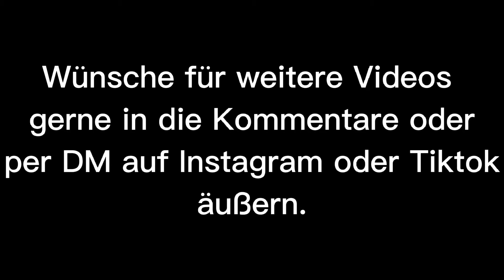Vanessa - Raw Scene Pack - Die wilden Kerle 2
Bei Benutzung der Videos bitte nicht vergessen, mir Credits zu geben:
YT: In der Beschreibung erwähnen

Liefert gerne Wünsche zu neuen Videos und Scene Packs.